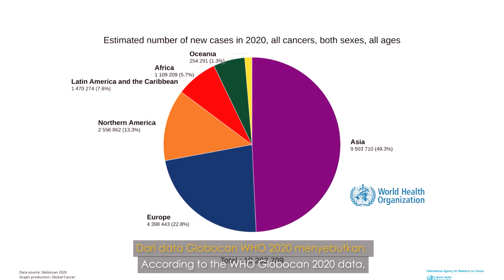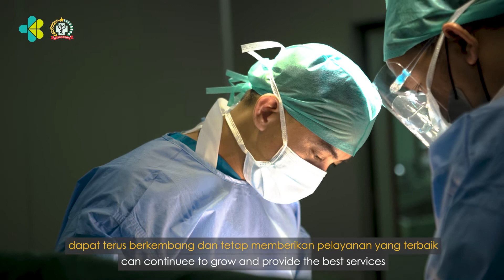Women & Children Cancer Centre RS Kanker Dharmais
Sahabat Dharmais,

Dalam rangka menyambut kedatangan Menteri Kesehatan dan Presiden IsDB, Rumah Sakit Kanker Dharmais mempersembahkan sebuah video yang bertemakan Women and Children Cancer Centre dan dalam video tersebut juga menampilkan data perkembangan kasus kanker di Dunia dan Indonesia. Berdasarkan data dari Globocan WHO 2020 19 juta jiwa diseluruh Dunia harus bertarung nyawa melawan kanker dan di Indonesia terdapat 300 ribu kasus baru muncul setiap tahunnya dan kasus yang paling tinggi adalah kanker payudara / breast cancer yang terjadi pada wanita dan kanker darah pada anak.